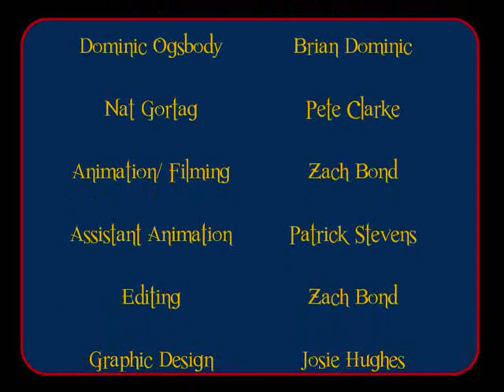Chronicles of the DVLR Ep. 2 The Inspector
Episode 2 of the DVLR Chronicles sererise, the plot thickens. Thank you to all who were involved with this! Ep 3 coming soon...